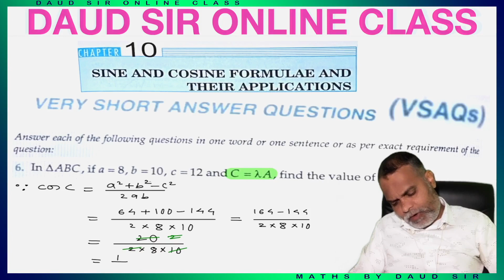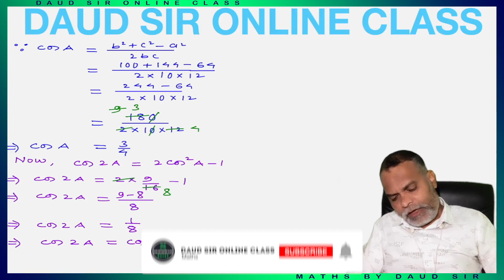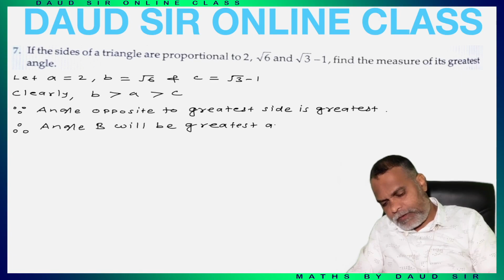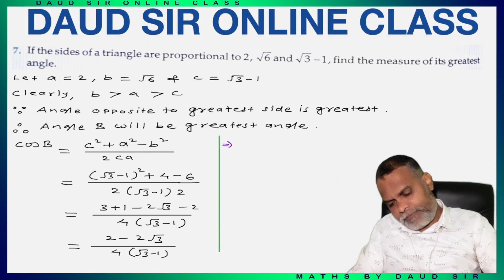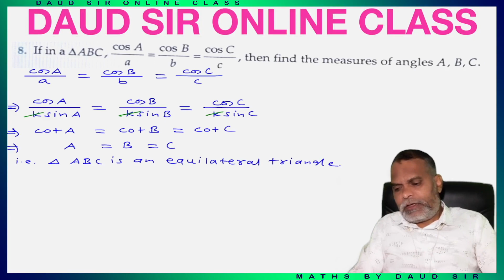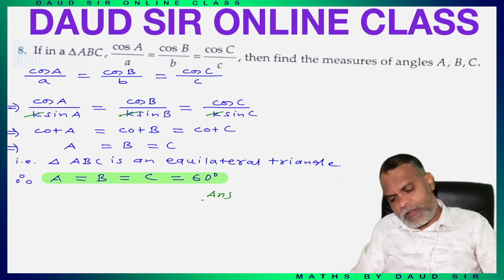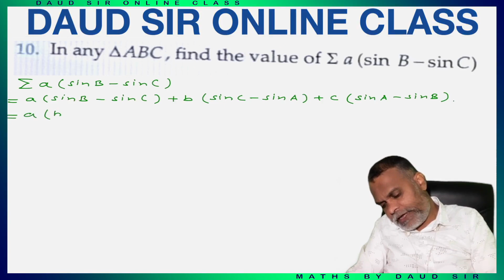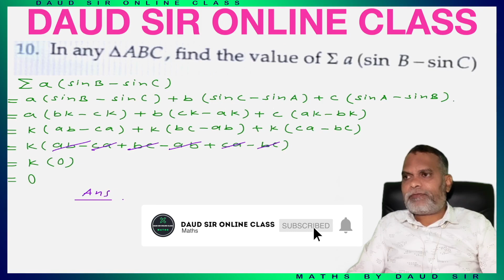Sine and Cosine Formulae and their Applications | VSAQs (Ep.2) Ch 10 11th RD Sharma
Class 11th || RD Sharma || Chapter 10 || SINE & COSINE FORMULAE AND THEIR APPLICATIONS || VSAQs || Episode - 2

Here at DAUD SIR ONLIN;E CLASS, our focus is to provide the best quality education to all students from India and across the globe.